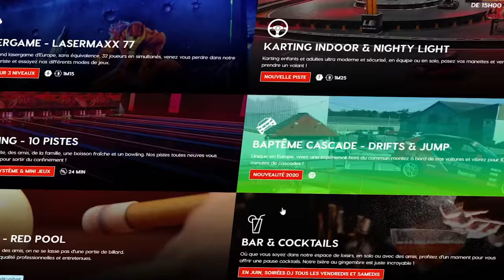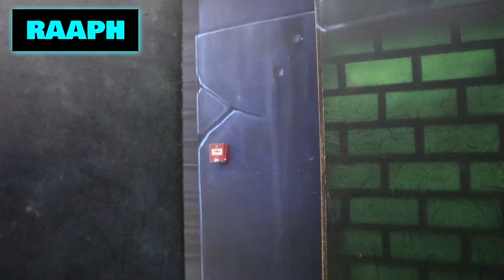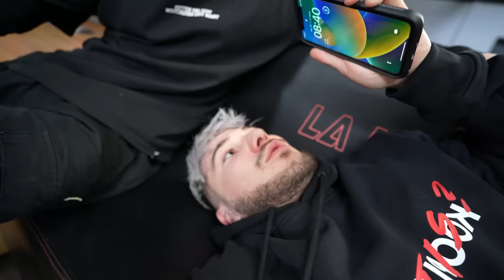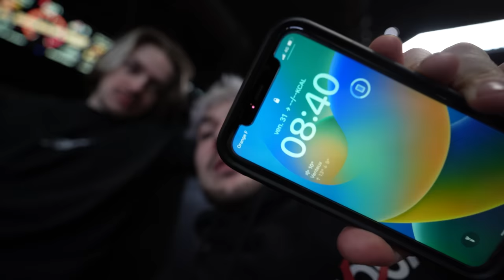DORMIR DANS UN KARTING ! (c'est zinzin)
Encore merci à LA BRIQUETERIE
2 RUE DE LA BRIQUETERIE
77470 POINCY

La chaine YouTube de : @SEIYAR / @Raaph_cmp / @ZayNorthMusic